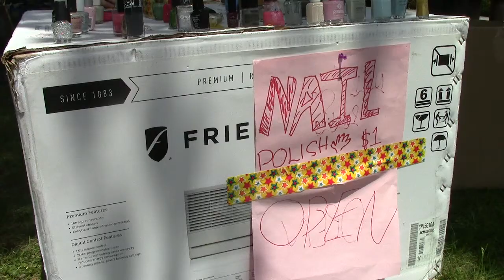Child Entrepreneur Paints Nails | PorcFest Derrick Cam Day 6